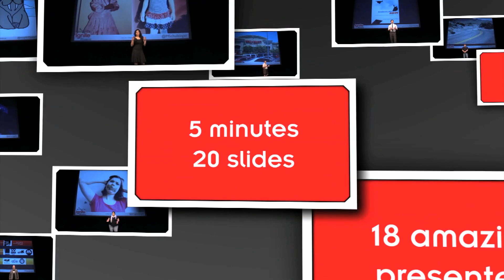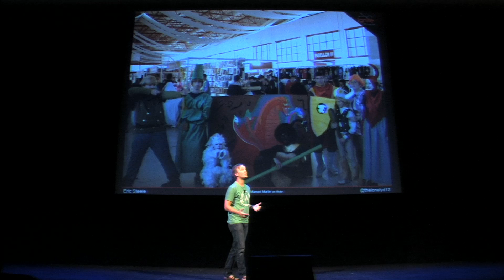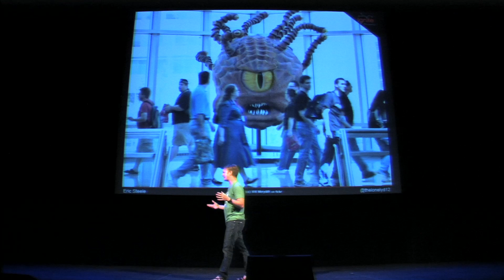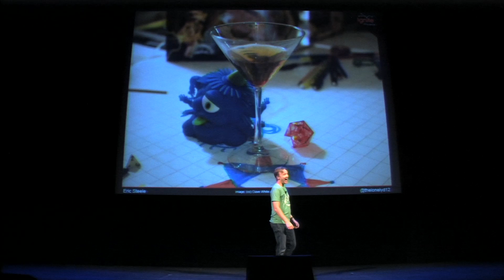Surviving random encounters with table top RPGs | Ignite Phoenix #16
For over a decade, I have rolled my way across as many tabletop role playing games as I can. However, I was not always proud of my love for RPGs. I tried to hide my passion in order to be "cool." My journey to accepting and ultimately embracing my quirky hobby led me to forge friendships with not just gamers, but with people regardless of social cliques. I have found it is the passion inside of you that others will gravitate towards, not necessarily what your passion is for.

Presenter: Eric Steele

Biography: After moving eight times in as many years I felt like the awkward new guy everywhere I went. Tabletop games helped me feel confident as well as taught me to be more accepting. As a teacher, I use these skills to teach acceptance in the most hostile of environments—high school.I also do a great dwarf voice.